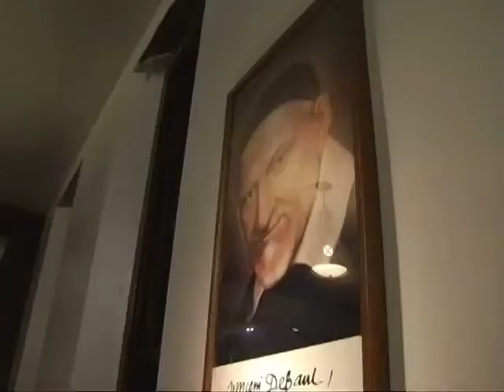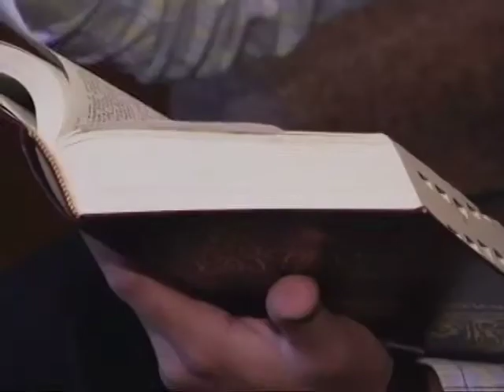Decision of the Heart - Intro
DOH revised 2009